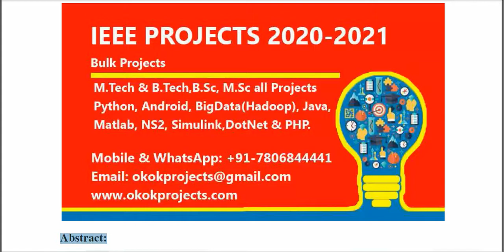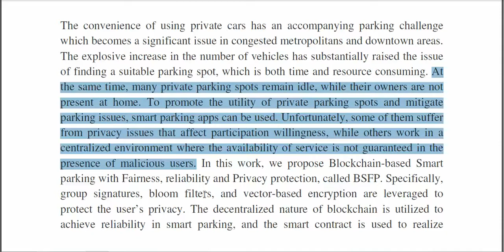BSFP Blockchain Enabled Smart Parking With Fairness, Reliability and Privacy Protection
From Our Title List the Cost will be,
Python=4000/-
Java Project=2000/-
Support Including Packages
 * Complete Source Code
 * Complete Documentation
 * Complete Presentation Slides
 * Flow Diagram
 * Database File
 * Screenshots
 * Execution Procedure
 * Readme File
 * Video Tutorials
 * Supporting Softwares
Support Specialization
 * 24/7 Support
 * Ticketing System
 * Voice Conference
 * Video On Demand
 * Remote Connectivity
 * Document Customization
 * Live Chat Support